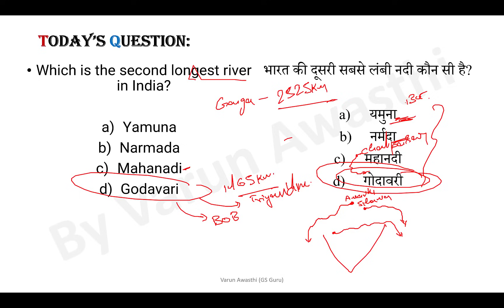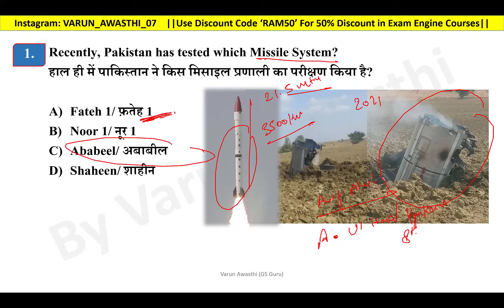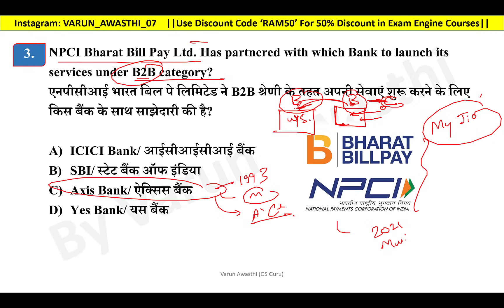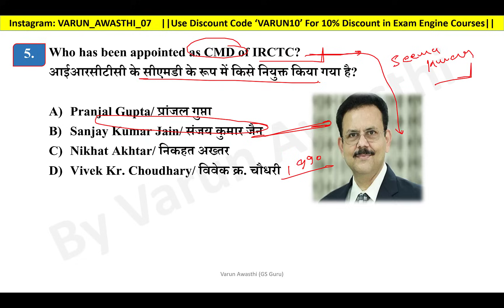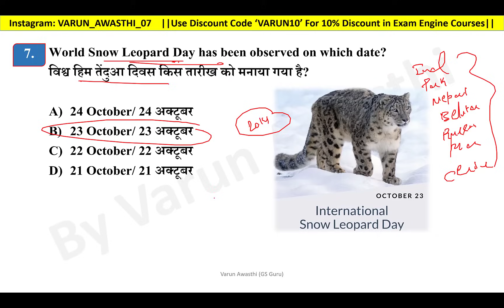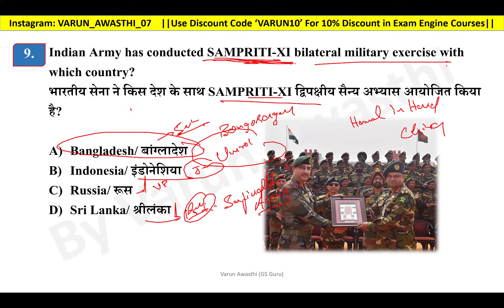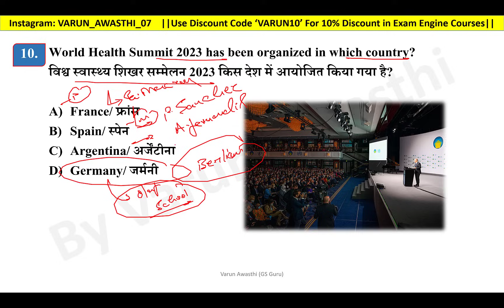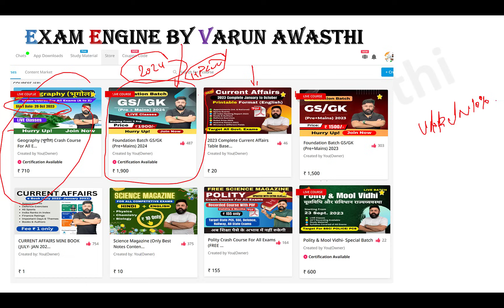EP 1147: 25 OCTOBER 2023 CURRENT AFFAIRS with Static GK | CurrentAffairs2023